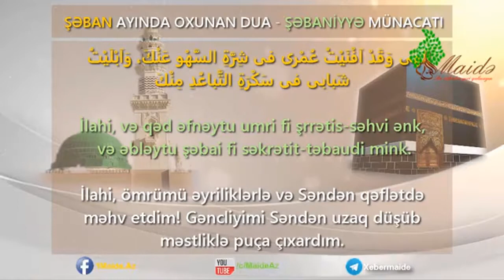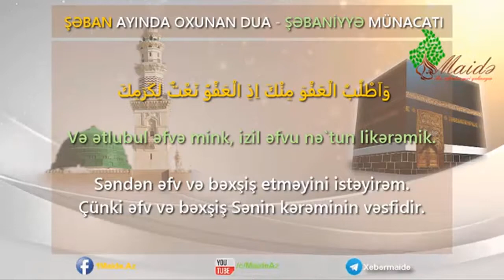"Şabaniyyə münacatı" - Altıncı hissə